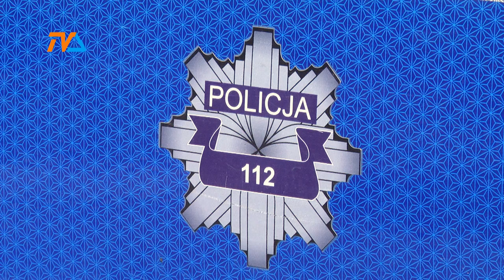Ze sklepu prosto do paki... |TVSUWAŁKI